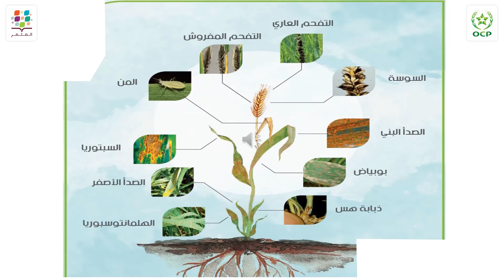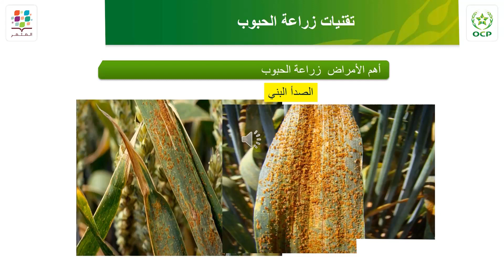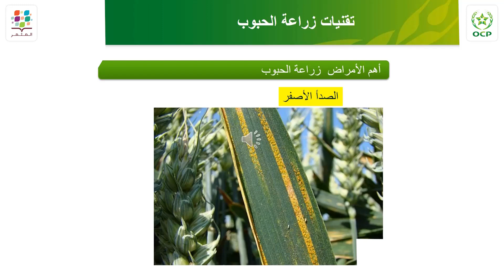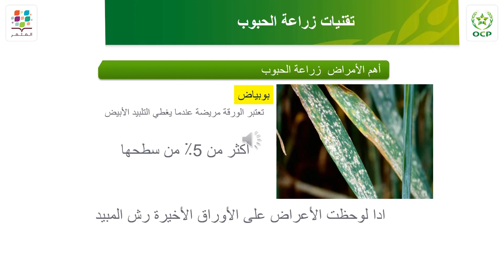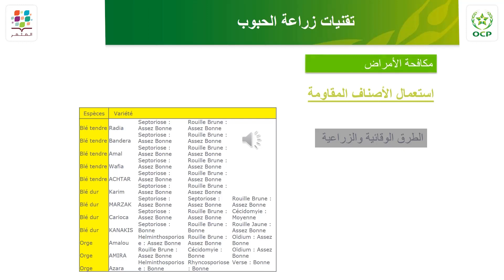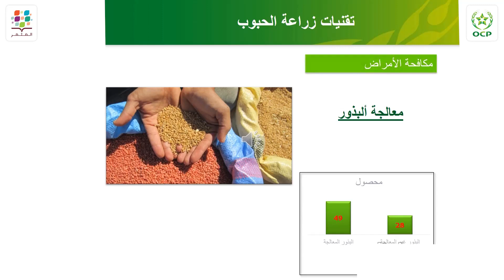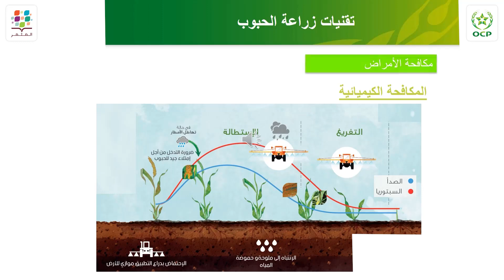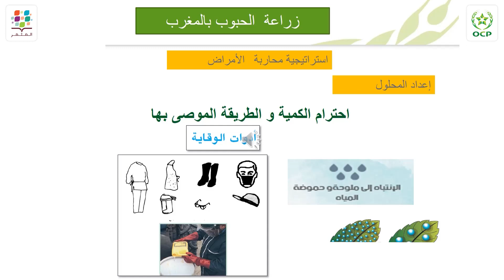برنامج التكوين عن بعد: مكافحة الأمراض الفطرية في زراعة الحبوب